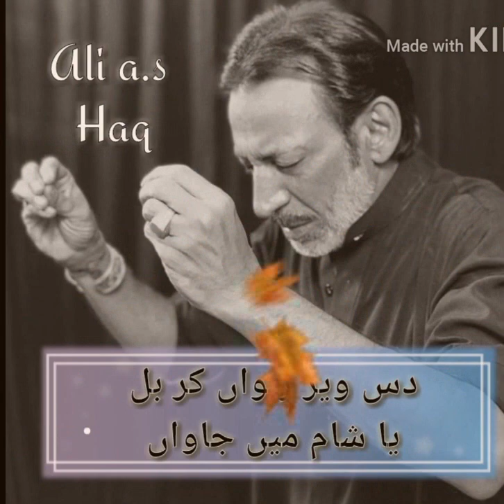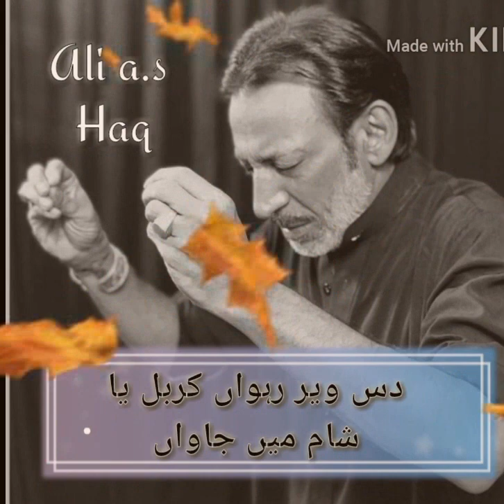Muharram whatsapp status noha Das Veer Rahwan Karbal